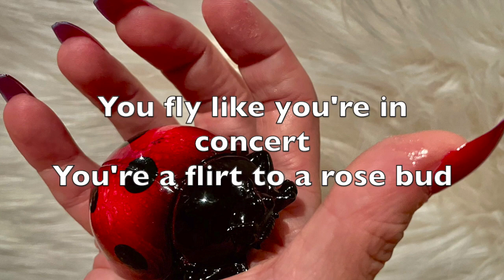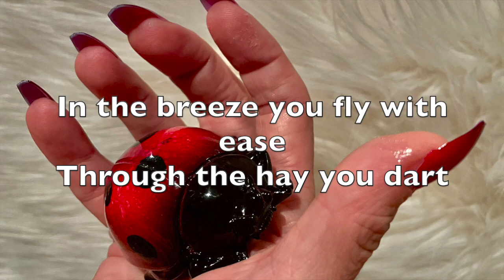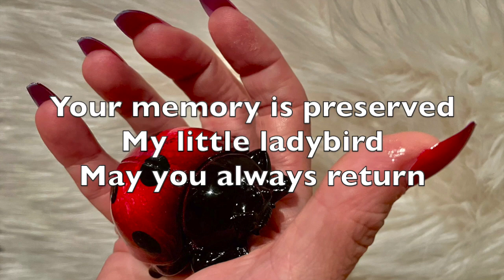Little Ladybird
This video is about Little Lady Bird